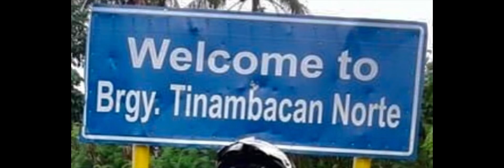Tinambacan Norte,Calbayog City,Philippines